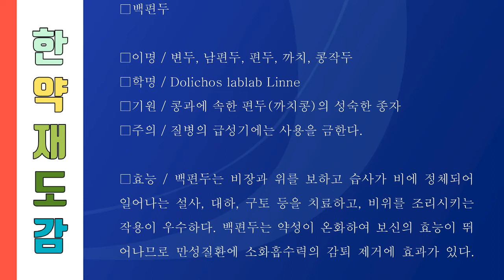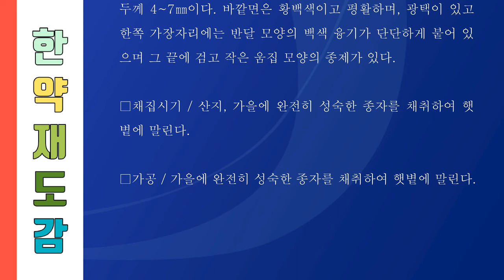세상의 모든 한약재 120 백편두, 까치콩의 종자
001. 가자, 가지의 열매
357. 희렴, 진득찰의 지상부

편두

콩과의 덩굴성 다년초.

까치콩 ·나물콩 ·제비콩이라고도 한다. 남아메리카 열대 원산이며 한국에서는 1년초로 털이 다소 있거나 없다. 잎은 3개의 작은잎으로 구성되며 잎자루가 길다. 작은잎은 넓은 난형으로 길이 5~7cm이고 끝이 갑자기 뾰족해지며 가장자리가 밋밋하다. 7~9월에 나비 모양의 백색 또는 자주색 꽃이 핀다. 꽃받침은 종형(鐘形)으로 끝이 4개로 얇게 갈라지고 밑부분 안쪽에 귀같은 돌기가 있다. 꼬투리는 낫 같고 길이 6cm, 너비 2cm이며 종자가 5개 정도 들어 있다. 종자가 마르기 전에는 육질의 종피(種皮)가 있고 태좌(胎座)가 백색이다. 어린 꼬투리는 식용하며 백색 꽃이 피는 종자는 약용으로 한다.